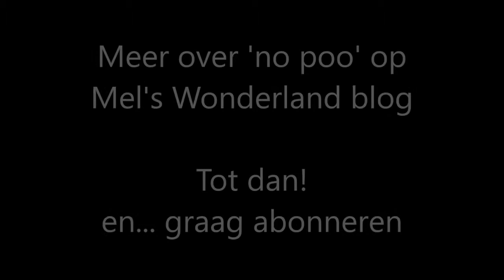One year no poo! My no nonsense opinion.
Reviews, testing, brain twists, homemade stuff, natural beauty tips, all that and more at Mel's Wonderland blog Walk in natural beauty and enjoy!